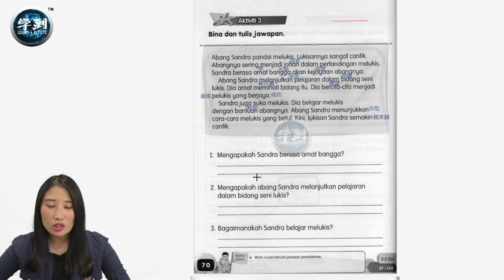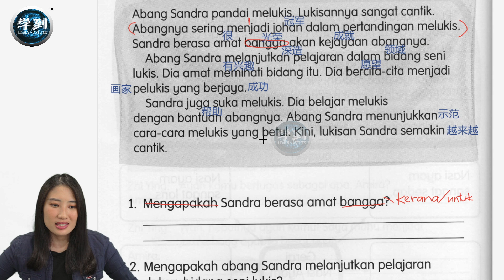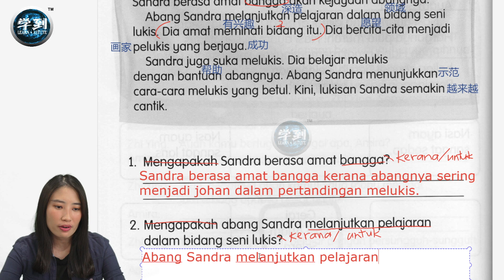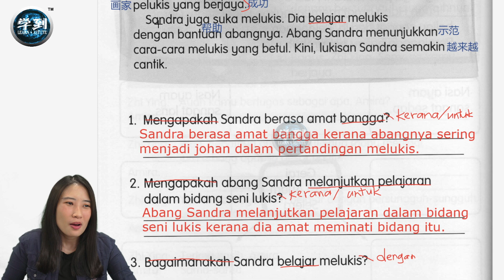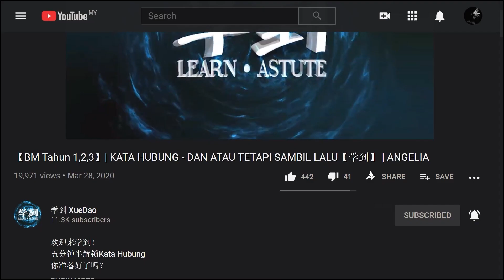【BM Tahun 2】Buku Aktiviti Jilid 2 MS 70 | Bina dan Tulis Jawapan【学到】| ANGELIA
有听过【闪电理解法】吗？有了闪电理解法，做理解文超容易的！真的！

【BM Tahun 2】
Buku Aktiviti Jilid 2 MS 70 | Bina dan Tulis Jawapan

想要根据【年级】/【单元】分类好的【FREE免费】学习视频！ 快到【学到】官方网站注册成为【学到】会员， 获取超过600个学习视频哦~！